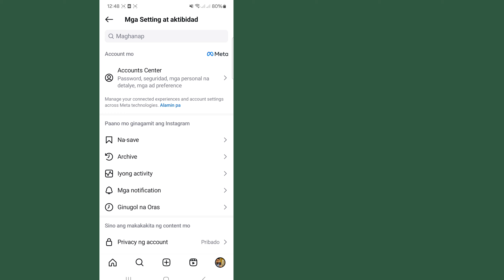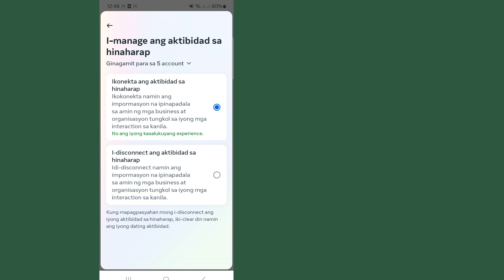Paano Idiskonekta ang iyong Aktibidad sa Hinaharap Mula sa Meta sa Instagram | Update sa Instagram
I-instagram ang iyong aktibidad sa mga teknolohiyang meta
 Ang instagram ay namamahala sa aktibidad sa hinaharap
paano idiskonekta ang iyong aktibidad sa hinaharap sa instagram
 ang iyong hinaharap na aktibidad mula sa meta sa instagram
paano idiskonekta ang iyong aktibidad sa hinaharap sa meta
 i-off ang iyong aktibidad sa instagram
 kung paano idiskonekta ang iyong aktibidad sa hinaharap mula sa meta sa instagram
 instagram me your activity kaise off kare
 idiskonekta ang aktibidad sa hinaharap
 instagram ang iyong aktibidad off meta technologies setting kaise kare